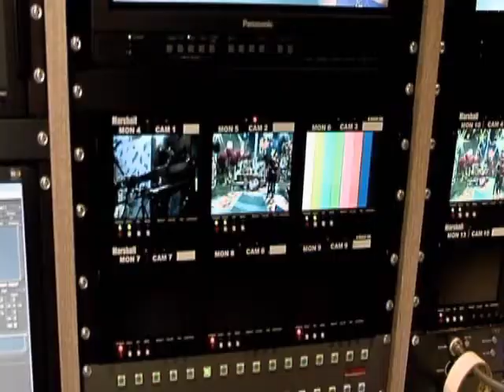Todo lo que vemos - 66 - Preguntas Frecuentes - Operador de video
Sección Preguntas Frecuentes del programa Todo lo que vemos, de señalcolombia. ¿Qué hace un operador de video en señalcolombia?